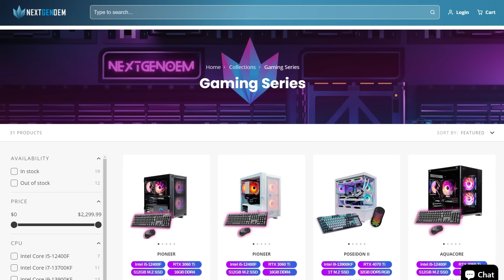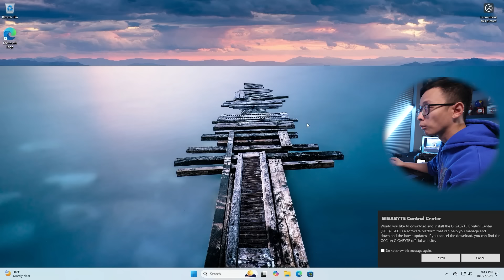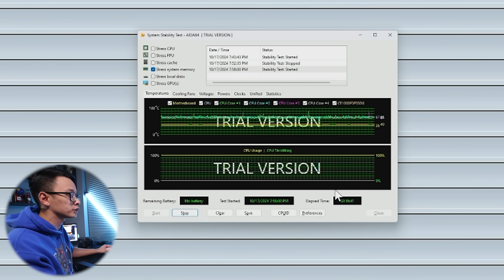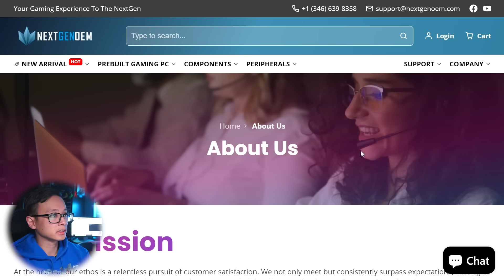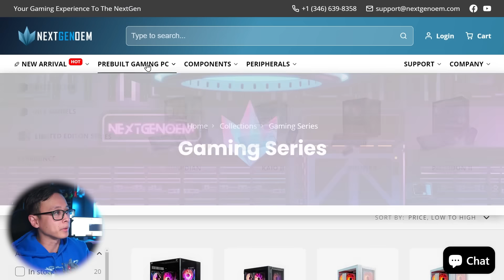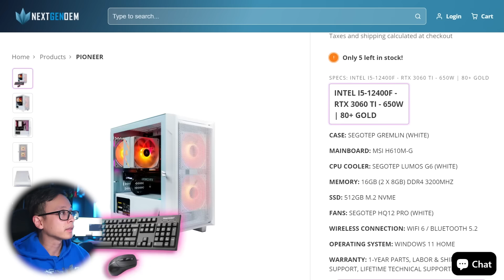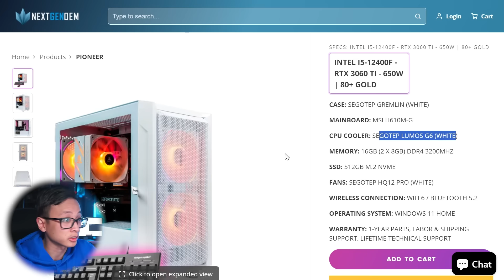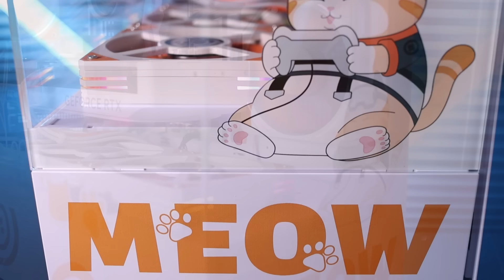Are These CUTE Prebuilt Gaming PCs WORTH IT?! - NextGenOEM Review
Timestamps:
00:00 - Intro
01:49 - Unboxing
05:14 - PC Inspection
07:06 - Boot Up
07:37 - Bloatware and BIOS Check
10:50 - Stress Testing
15:01 - Gaming to Check Temps
19:06 - NextGenOEM Website
23:26 - Prebuilt Gaming PCs
27:20 - No AMD CPUs or GPUs
29:40 - Lots of i9's and maxing out on the RTX 4070 Ti
31:42 - $2000 Gameow Pro Listing and Pricing Breakdown
39:14 - $900 Pioneer Listing and Price Breakdown
44:10 - Closing Thoughts: Positives and Areas to Improve

Mailing Address:
NEW (starting Dec. 2022):
Danny Le
12918 Mukilteo Speedway
Suite C-23 PMB235

OLD (Don't send to this one anymore):
Danny Le